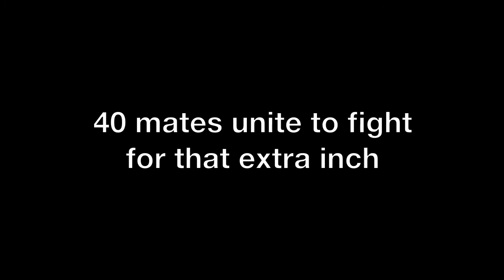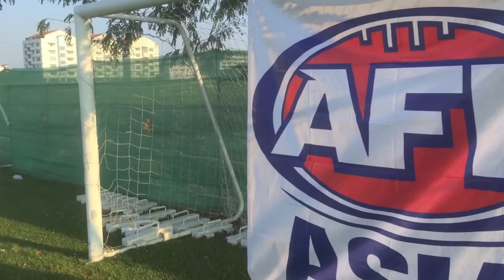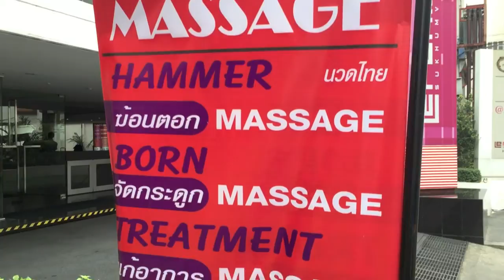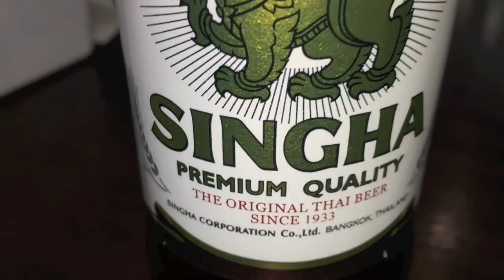2015 Asian Championships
The AFL Asia 2015 Asian Championships was held in Bangkok, Thailand, and was the Philippine Eagles 5th Asian Champs campaign. Join us for the ride through the mayhem created both on and off the field. PAFL do not own the copyright to any of the music tracks used in this video, and no animals were harmed in the production of this video.